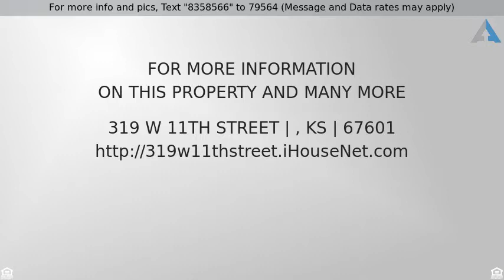Priced at $179,000 - 319 W 11th Street, , KS 67601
Need a big house with a big back yard? Come enjoy

Need a big house with a big back yard? Come enjoy the gazebo and hot tub in the back yard. This nostalgic home has formal living and dining with hard wood flooring. Located near Hall St it is easy walking distance to down town and restaurants. Exceptionally large great room will have plenty of space for family or entertaining. Extra lots are included in case you want to add a shop, duplex or just enjoy the space. Call Mike Downing today to see this home.